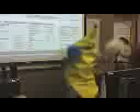peanut butter jelly time!